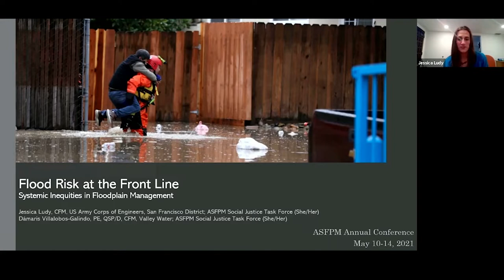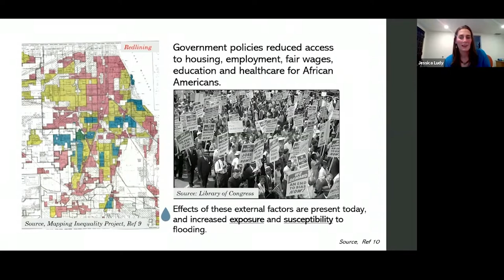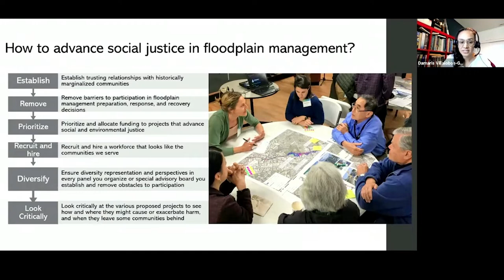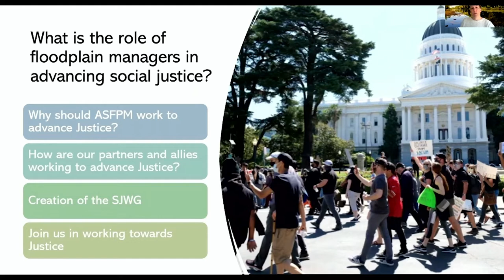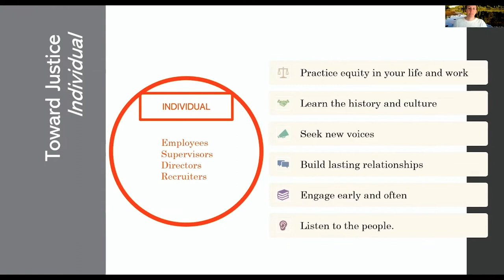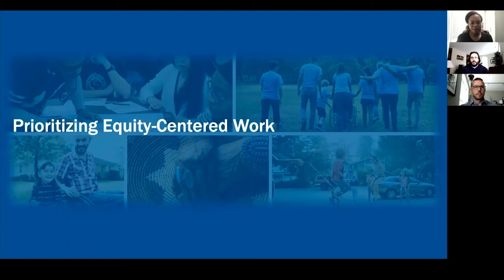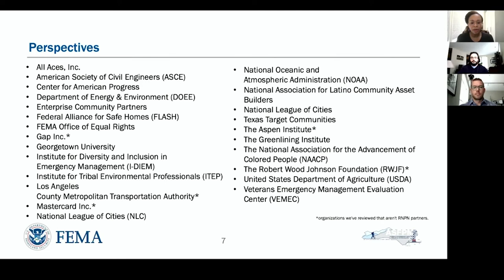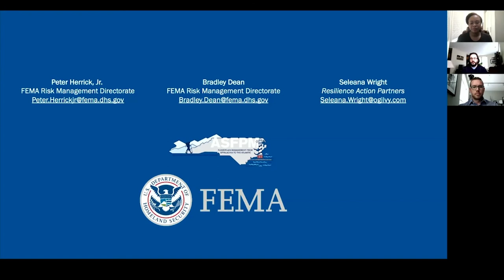ASFPM Conference 2021 Session E7: Addressing Social Justice in Floodplain Management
Track: Risk Communication - 0:00
Flood Risk at the Frontline: Systemic Inequities in Floodplain Management by Jessica Ludy, CFM, U.S. Army Corps of Engineers - 3:30
ASFPM Social Justice Committee: Working for Diversity, Equity and Inclusion in Floodplain Management by Eileen Shader, CFM, American Rivers - 35:38
Laying the Foundation for an Equity-Centered Directorate by Peter Herrick, FEMA - 1:06:10